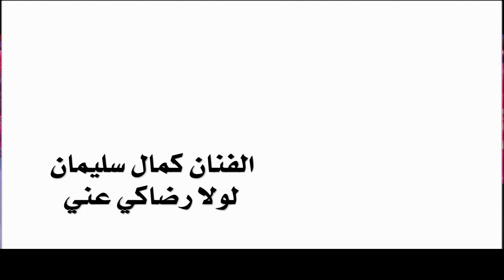كمال سليمان لولا رضاك عني 2017 NissiM KinG MusiC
شارك الفنان كمال سليمان في الغناء الفنانة مريم طوقان
كلمات الكاتب خير فودي . ألحان وتوزيع الفنان مرسي بيادسي
حقوق الملكية NissiM KinG MusiC